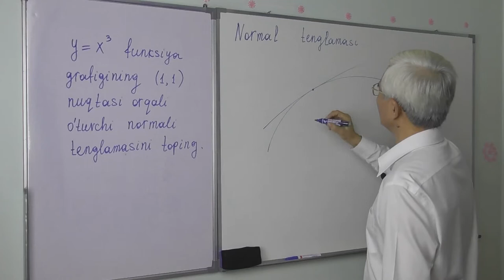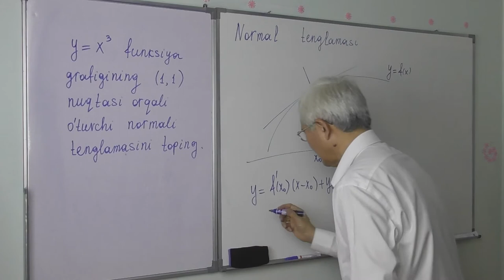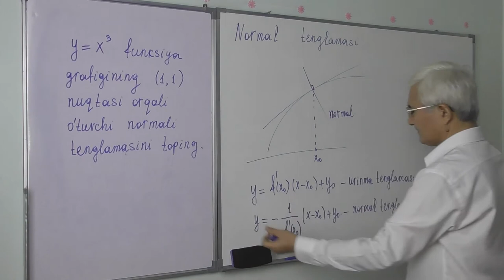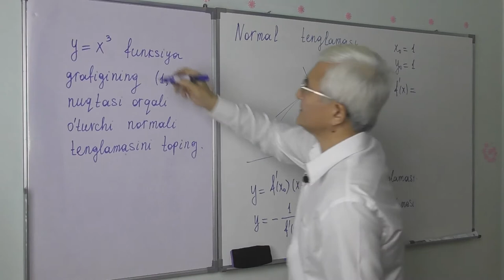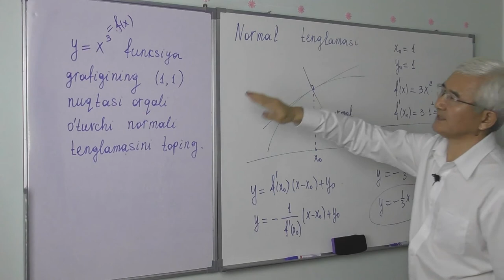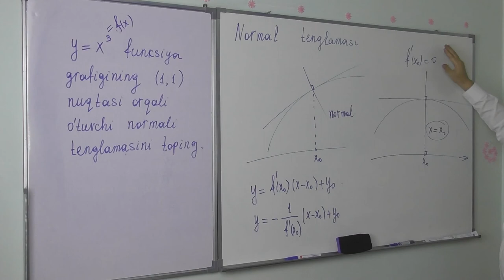9 11 Normal tenglamasi